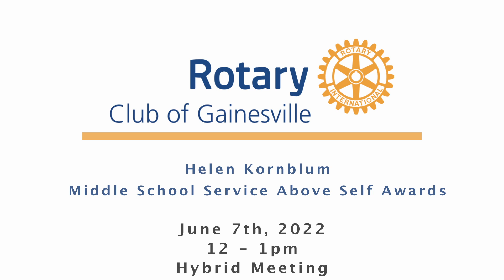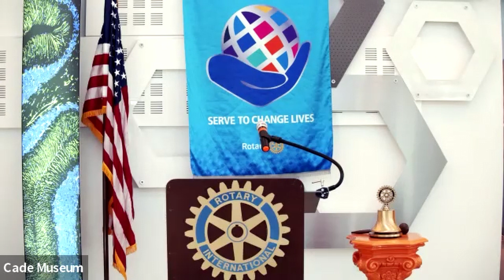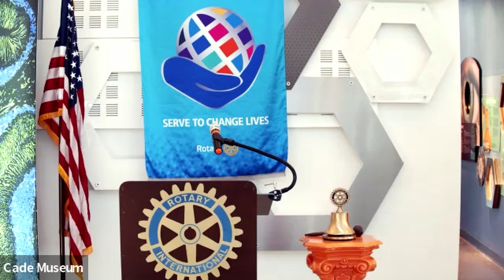Rotary Club Weekly Hybrid Meeting June 7th 2022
Next Tuesday Helen Kornblum will introduce Rotary Middle School Service Above Self awards.